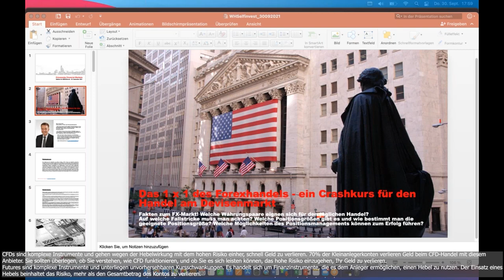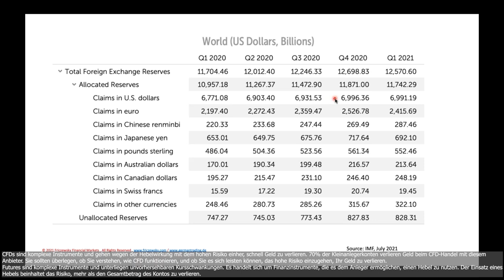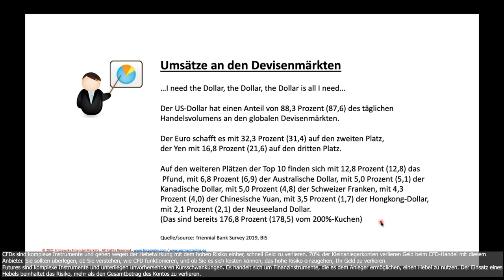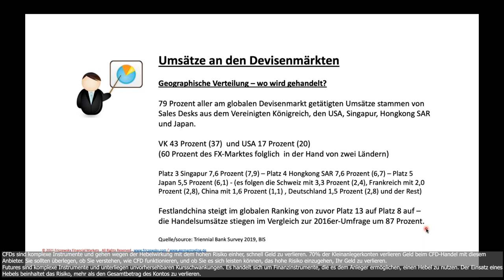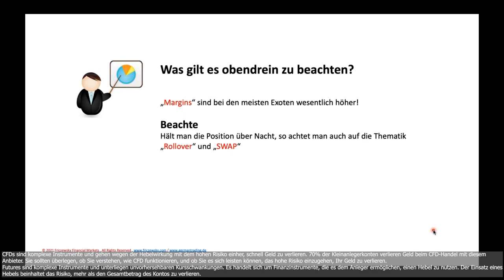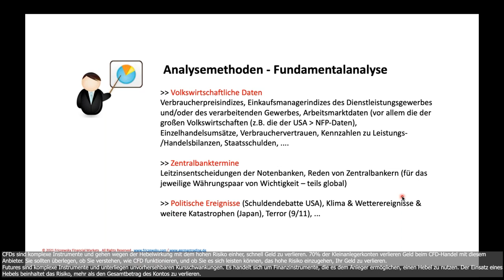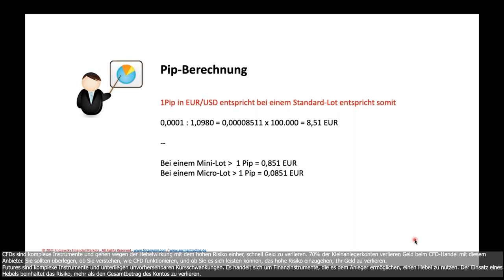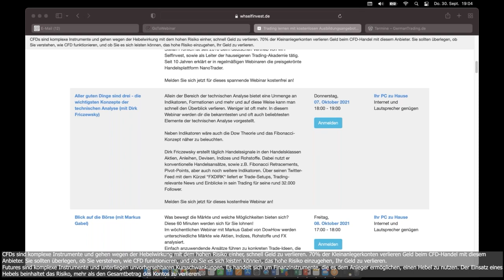Das 1 x 1 des Forexhandels ein Crashkurs für den Handel am Devisenmarkt mit Dirk Friczewsky 1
In diesem 60-minütigen Webinar präsentiert ihnen Dirk Friczewsky eine Reihe von Parametern, die für den Handel am liquidesten Markt der Welt von Relevanz sind:

- Welche Währungspaare eignen sich für den täglichen Handel?
- Auf welche Fallstricke muss man achten?
- Welche Positionsgrößen gibt es und wie bestimmt man die geeignete Positionsgröße und welche Möglichkeiten des Positionsmanagements können zum Erfolg führen?

Dirk Friczewsky erstellt täglich Handelssignale in den Handelsklassen Aktien, Anleihen, Devisen, Indizes und Rohstoffe. Dabei nutzt er konventionelle Handelsansätze, sowie z.B. Fibonacci Retracements, Pivot-Points, aber auch noch weitere Indikatoren. Über seinen Twitter-Feed mit dem Kürzel “FXDIRK“ liefert er Trade-Setups, Trading-relevante News und Einblicke in sein Trading für seine rund 32.000 Follower.